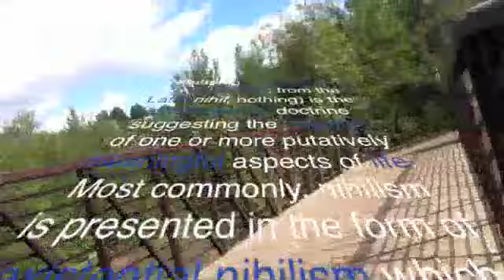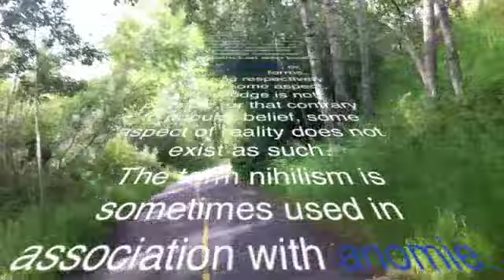Country Pigman: Melancholy Blues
Music by Country Pigman, with something to read in case you get bored.